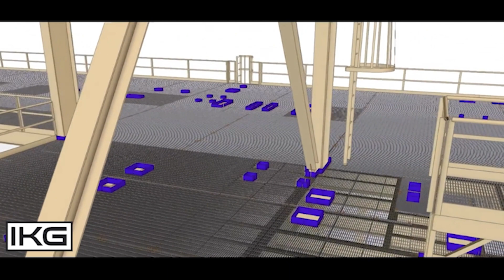At IKG we are BIM Ready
BIM (Building Information Modeling) allows project stakeholders access to an interoperable process, which creates integrated and coordinated workﬂows that help deliver projects with richer datasets, fewer conﬂicts, errors, and in less time. Grating BIM is the grating solution for projects demanding BIM and real scale 3D modeling; leveraging Grating BIM empowers EPC ﬁrms and Structural Steel Fabricators during design and construction with data rich digital grating models to coordinate piping layouts, equipment openings and miscellaneous structural steel supports.